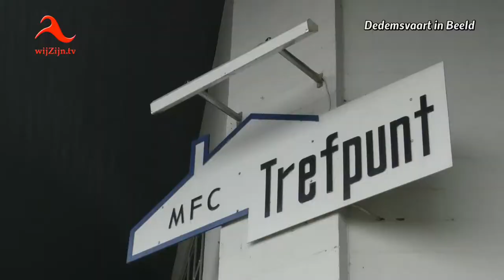Balkbrug: Sinterklaas brengt bezoek aan Balkbrug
O wat een pech net toen er een dikke regenbui over Balkbrug ging kwam Sinterklaas en zijn Pieten aan met de koets. De kinderen volgden de Sint naar 't Trefpunt waar het hele gezelschap samen een feestje maakten door te dansen en te zingen voor de Sint.